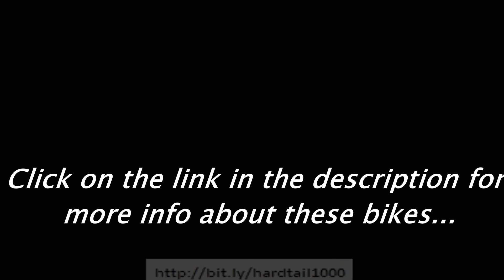Best Hardtail Mountain Bikes under 1000$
-The following hardtail bikes are currently available under 1000$
Diamondback Atroz Bike 2016
Diamondback Line Bike 2016
Kona Mohala Womens Bike 2014
Orbea Alma 27 H70 Bike 2015
Orbea Alma 29 H70 Bike 2015
Orbea MX 27 10 Bike 2016
Orbea MX 27 20 Bike 2016
Orbea MX 29 20 Bike 2016
Raleigh Tokul 3 27.5in Bike 2016
Raleigh Ziva Comp 27.5 Womens Bike 2016